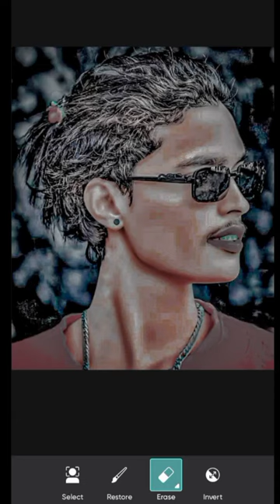White face editing//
shorts
balveer return episode 355
balveer episode 355
photo editing
balveer return 355
balveer 355
trending
balveer return episode 2
picsart photo editing
viral
youtubeshorts
balveer 2
photo editing shorts
lightroom photo editing
youtube shorts
snapseed photo editing
editing
photo editor
motivation
ajijul editz
short video
rdx editor
viralreels
vikram editing
vikram editor
short create
short clip
viral shorts
picsart new cb photo editing||picsart new creative photo editing#shorts#viral#youtubeshorts
danish
2023 photo editing
trending short
short
picsart attitude photo editing
boke effect kasa lay
boke effect picsart ma
sajan editor
mobile portrait photo editing
cb photo editing
ai illustration photo editing
ai trending reels editing
ai tool for editing
ai trending
viral editing
ai tutorial photo editing
hd face smooth
autodesk sketchbook face smooth editing tutorial | photo editing
navaratri photo editing picsart | durga puja photo editing
hd face smooth 🤫 autodesk sketchbook face smooth editing tutorial photo editing
balveer 2 355
balveer return 2
chinal gro kaise kare
autodesk sketchbook
vairl shorts
trending videos
trending song
photo editing shorts trending
editing shorts
editing and editing
editing app
editing song
new editing
background editing
photo
picsart editing
photo editing shorts girl 🎨🖌📸
by anuwar 10k
impossible saitama 🤬👑 photo editing video trending song viral
hmm
danish zehen
picsart photo editing shortfeeds photo editing 5600d
baalveer returns episode 2
viralyoutube
navratri photo editing 2023 durga puja photo editing kaise kare
photo shoot
best photo editing apps
rdx editing
picsart professional photo editing
editingshorts
trendingshorts
viralshorts
rdx editor 2.0
cb editor
cb editing
cb editor 2.0
youtube shots video viral
impossible saitama 🤬👑 photo editing video trending song viral photo editing 2023
rkn
rkn editor
yt shorts
technical pappu
hugging face
hugging face photo editing
ai photo generator
ai illusion photo
ai illusion photo editing virat kohli || hugging face photo editing
shots
viral video
new trending photo editing
new tricks
picsart remove photo's
picsart tutorial photo editing
shotsfeed
shot
photography
photography tips
camera
photography tutorial
vanlife
outdoors
film photography
photography gear
hiking
how to take vehicle to iceland
how to get better at photography
tiny van
how to landscape photography
tripod
best photo locations
camper van
comedy
funny
wide angle
flm tripods
camera bag
sunset
ireland
camera settings

                       Thankyou 🙏🙏